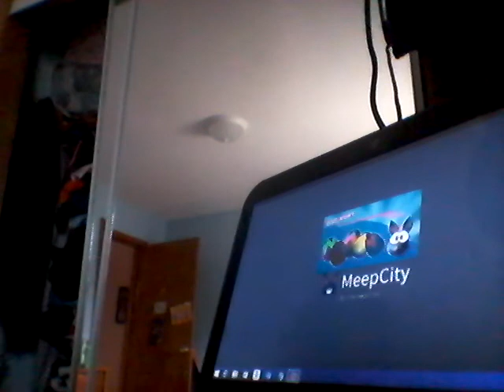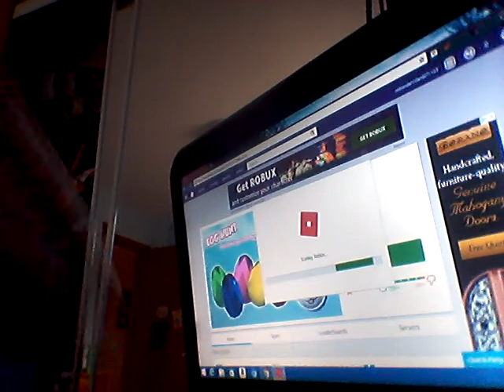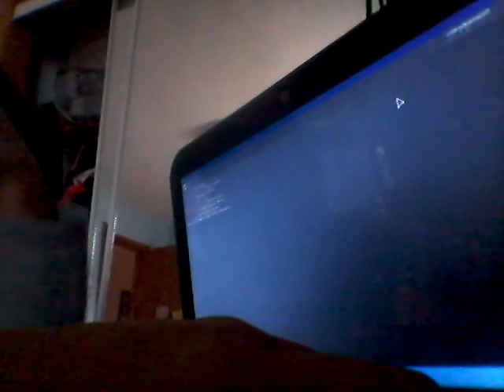Meep city house tour ( roblox )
Thank you like if you want more